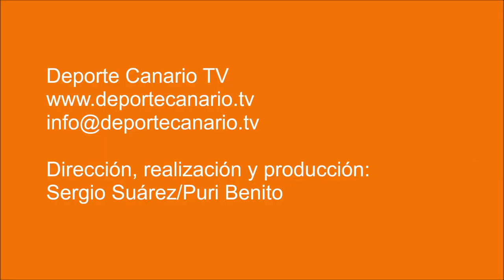(PARTIDO COMPLETO) Encuentro UD Las Palmas C-CD Maspalomas 4 2 2017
Partido de fútbol UD Las Palmas C-CD Maspalomas. Regional Preferente Las Palmas. Jornada 21. 04/02/2017. Temporada 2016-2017. Campo de Fútbol Anexo del Estadio de Gran Canaria. Las Palmas de Gran Canaria. Resultado final: 4-0.